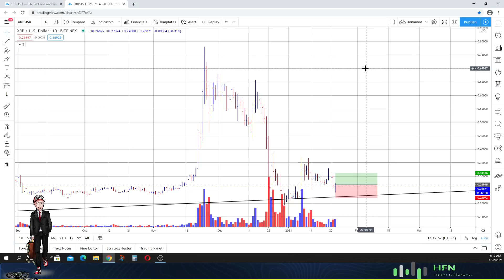🔥 XRP (Ripple) Price Prediction (WATCH!)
Here is our latest XRP (Ripple) price prediction.  Watch now.